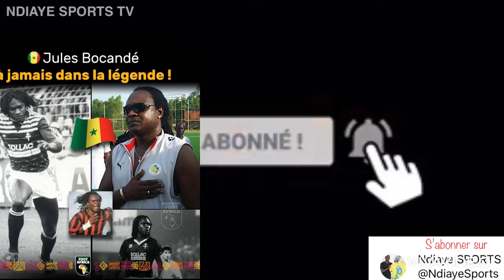Magnifique but de Bocandé. Souvenir Sénégal vs Zimbabwé respect légende gaïndé...